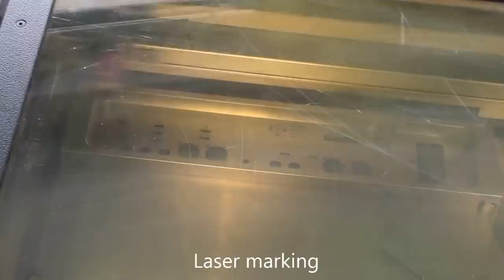Thrax Factory Part 1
A short movie showing a typical working day in the Thrax Audio factory. Part One: mechanical department. This is where we make the enclosures. Everything is made from aircraft grade aluminum alloy on state of the art CNC machines.